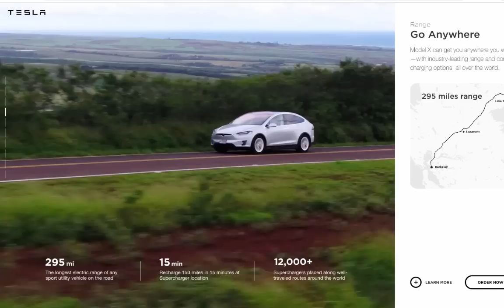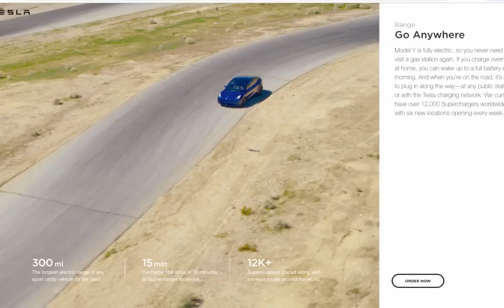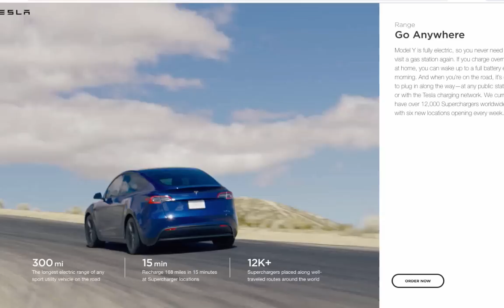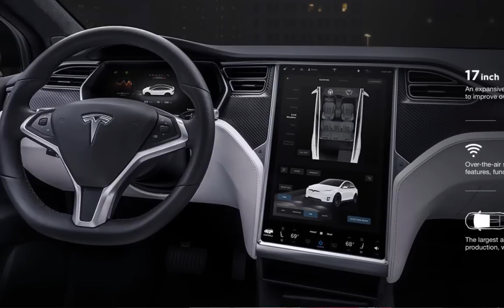Why Tesla Dominates the EV World?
Details inside,
Moshe, TEI